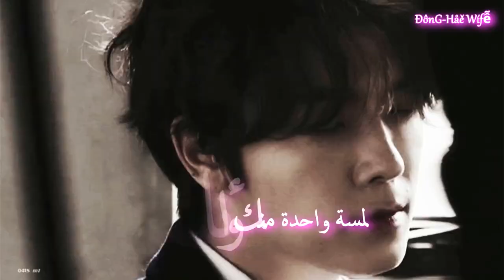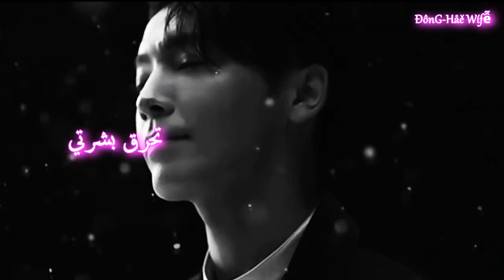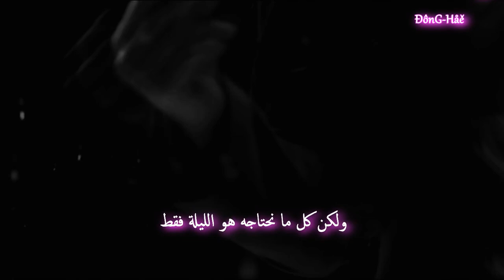DONG HAE ~ Ignite ~ FMV - Arabic Sub